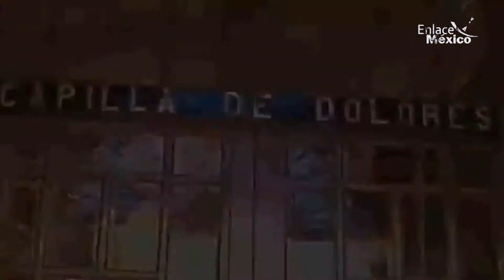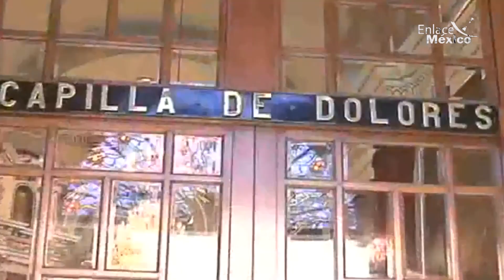NOTICIERO INTERNACIONAL ENLACE MÉXICO 29032024